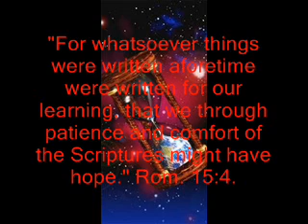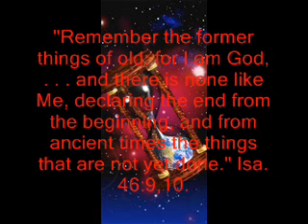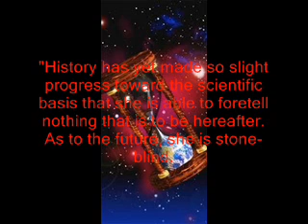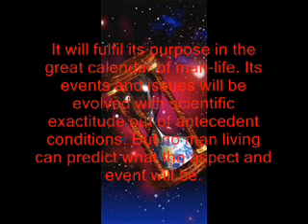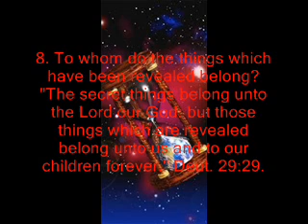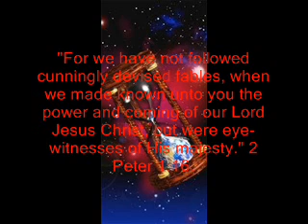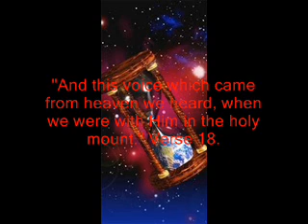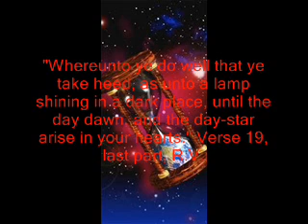The Sure Word of Prophecy Prophecy, Why Given Part 1/2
The Sure Word of Prophecy
Prophecy, Why Given